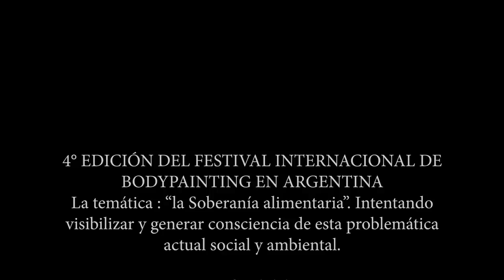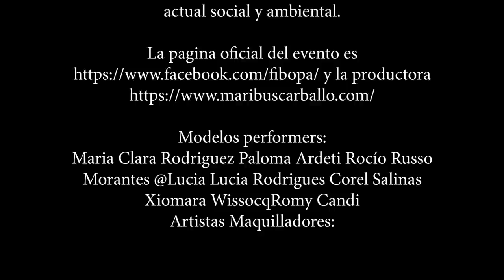7 Best exhibition dance Performance Bodypainting Festivals ✅ Top 7 Painted Bodies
Public art exhibition of body paint festivals from Argentina 2019
What performance do you like?
Cual fue el trabajo que te gusto mas?
LIBERT Producciones